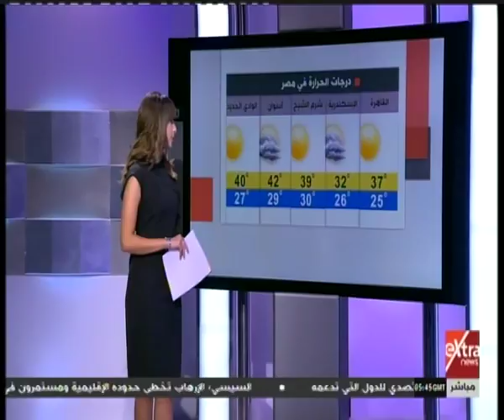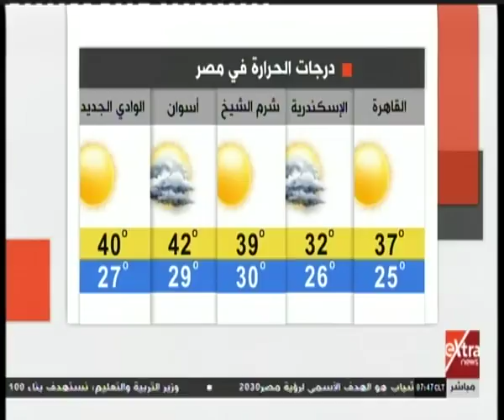هذا الصباح | تعرف على حالة الطقس ودرجات الحرارة المتوقعة اليوم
هذا الصباح | تعرف على أبرز الأحداث السياسية والاقتصادية مع نانسي نور  | 25 يوليو 2017